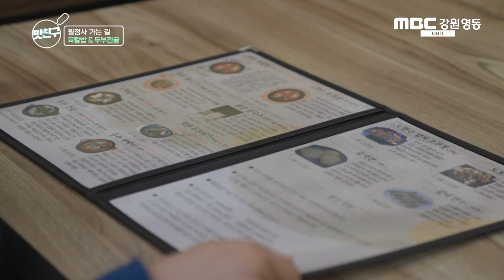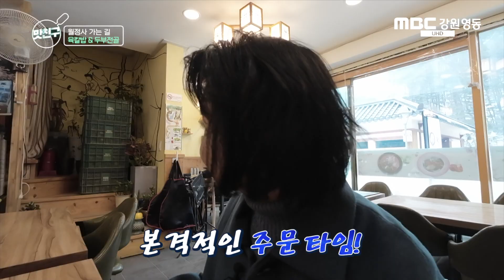육개장과 국수, 밥을 한 번에? 월정사 가는 길에 맛본 오늘의 맛친구들! / 육칼밥 / 두부전골 / 감자전 /맛나면 좋은 친구 / MBC강원영동 20240225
맛나면 좋은 친구 66회 2부
산골 음식의 보배, 평창군 진부로!
월정사 가는 길에 맛본 육칼밥, 두부전골, 감자전